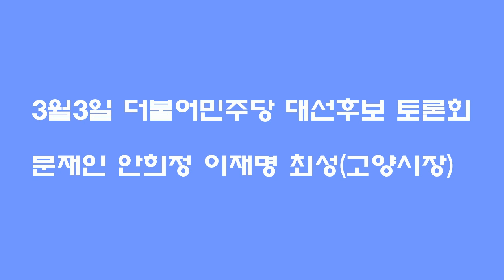풀영상-더불어민주당 대선후보 토론회-문재인 안희정 이재명 최성(고양시장)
더불어민주당 대선후보 토론회-문재인 안희정 이재명 최성(고양시장)